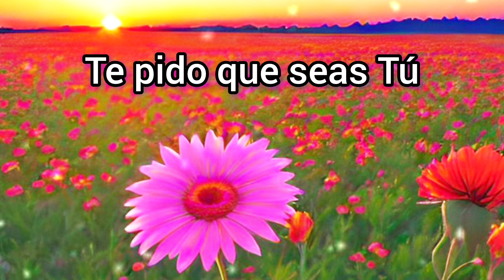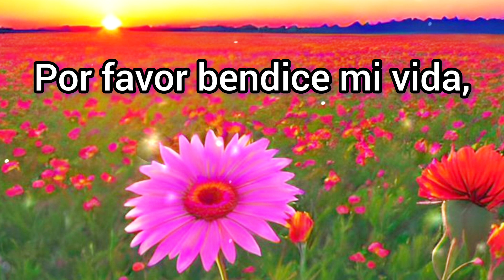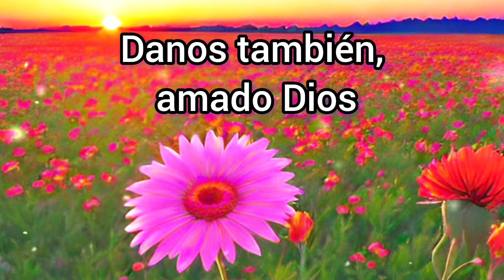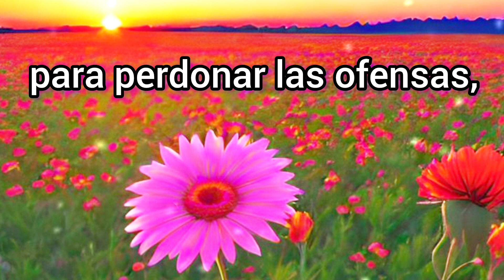Jesus! Hoy me pongo en tus manos ,🙌 comparte con tus amigos y seres queridos 🫂 Bendiciones 🙏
@diosestaaqui2422        Les trae Oraciones, , canciones, etc y juntos podemos   conocer más de  Dios y verán que es una experiencia maravillosa y ojalá cumplir mi objetivo de que busquen  a DIOS 🙌🙏

Y si i no te quieres  perder ninguna oración, canción, ect.